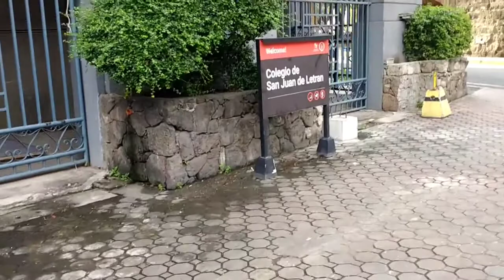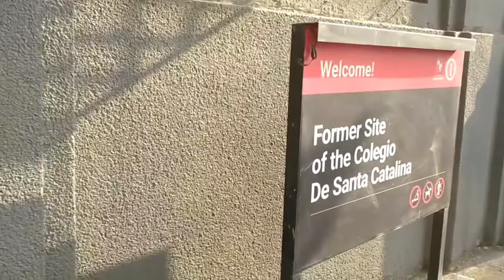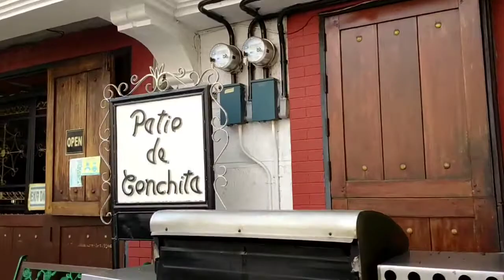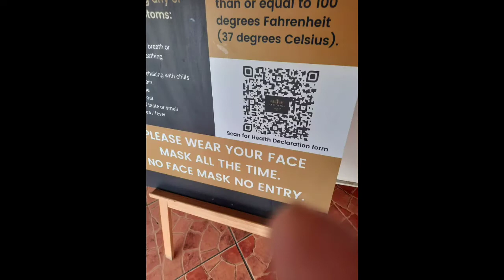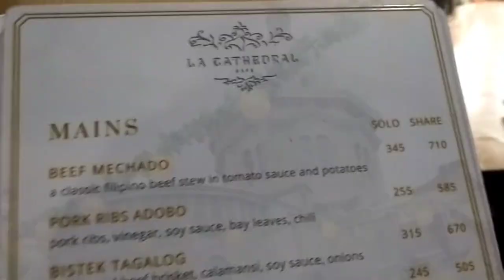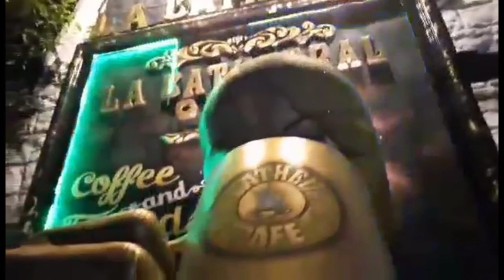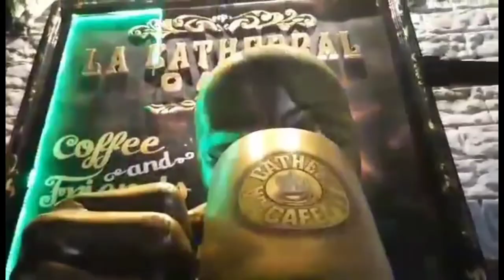LA CATHEDRAL CAFE MANILA | Kennabog